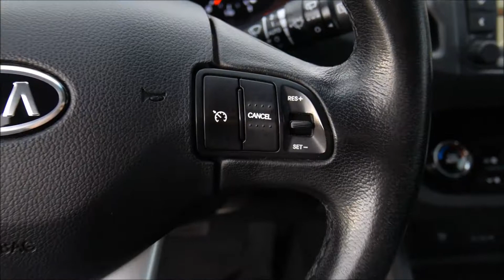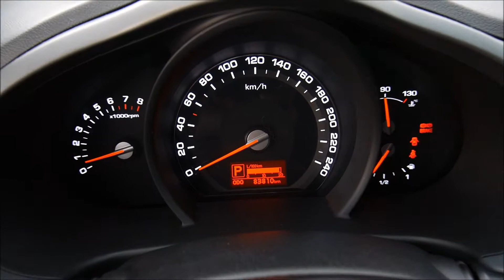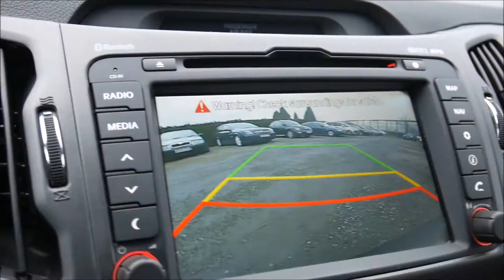Autokomis Soloch Oferta sprzedaży: Kia Sportage III 2.0 163KM Spirit -Prezentacja Goczałkowice-Zdrój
Kia Sportage III 2.0 163KM Spirit Automat -Serwis ASO. Rok: 2012. Przebieg: 83 tys km. Cena jak w ogłoszeniu:

Autohandel
Car trade
Commerce automobile
Торгівля автомобілями
Торговля автомобилями
تجارة السيارات